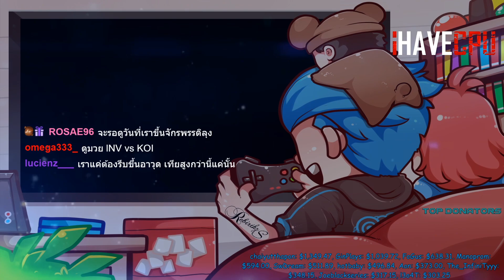ลุงแม็คมาคุยกับ IV หน้าบ้าน KoI หนีหมดแก๊งโดน 12-0 | GTA-V Familie city